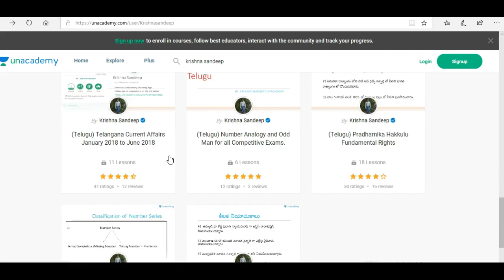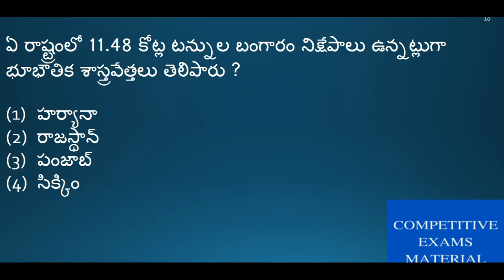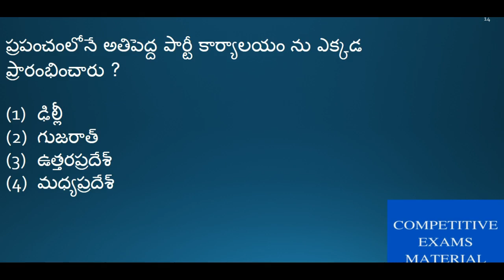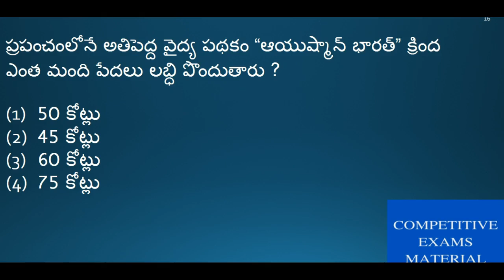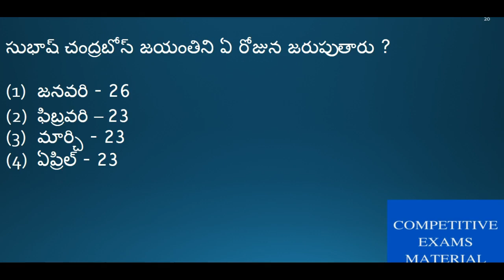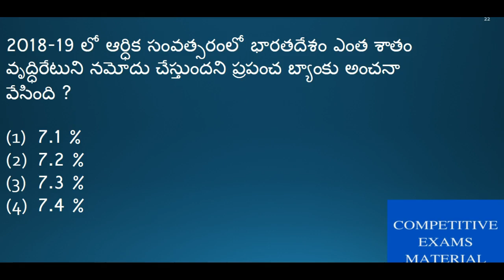Current Affairs telugu mcqs with explanation part 10